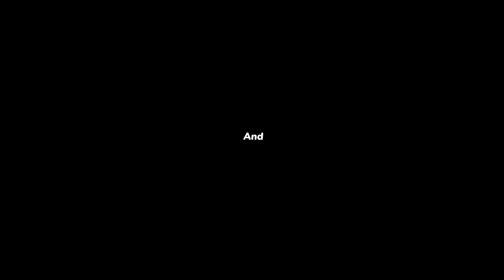🔴கோயம்புத்தூரில் ஒரு இந்து மத சகோதரிக்கு நடந்த உண்மை சம்பவம் ! | Bro. Mohan C Lazarus | Mar 16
🔴கோயம்புத்தூரில் ஒரு இந்து மத சகோதரிக்கு நடந்த உண்மை சம்பவம் ! || Exclusive Message ! | சிறப்பு செய்தி | Bro. Mohan C Lazarus | Tamil Christian Message | Sis. Joyce Lazarus | Tamil Christian Message | Jesus Redeems - இயேசு விடுவிக்கிறார் | Mar 16, 2024